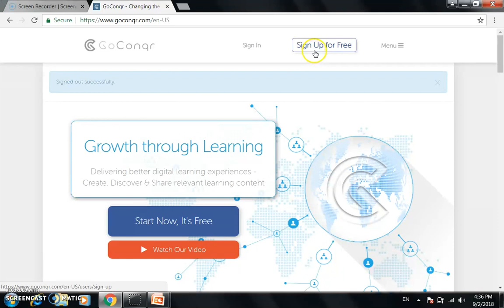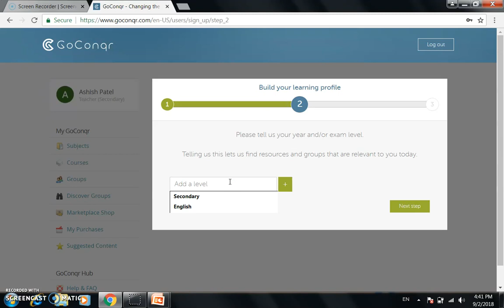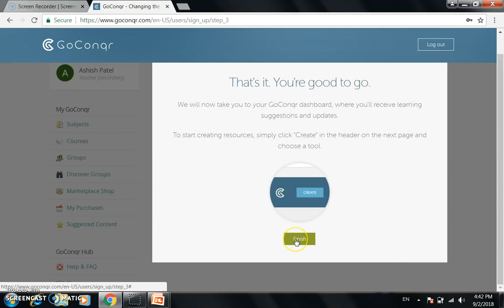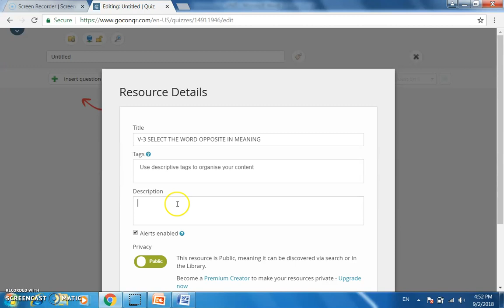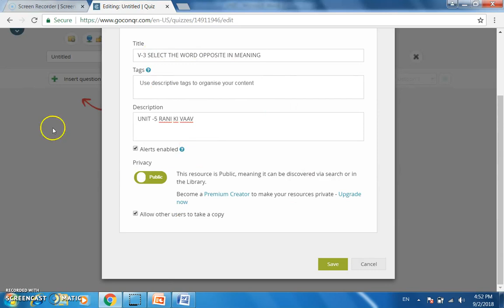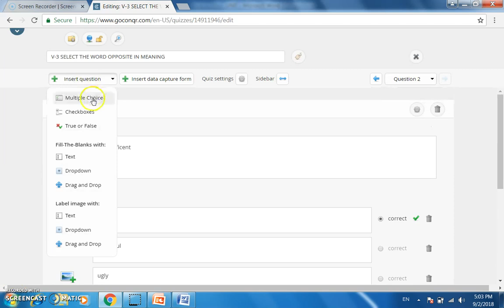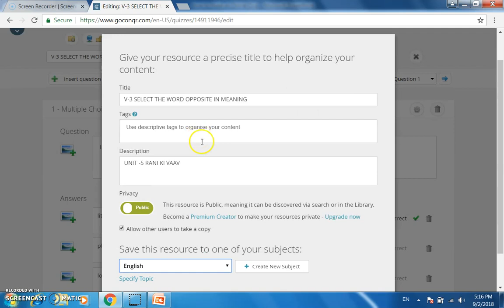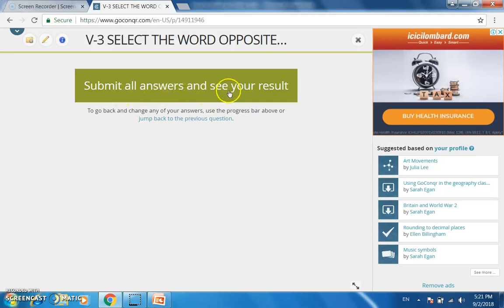Making an online quiz for studensts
For all subjects, we can make the quizzes. It is easy and entertaining also.